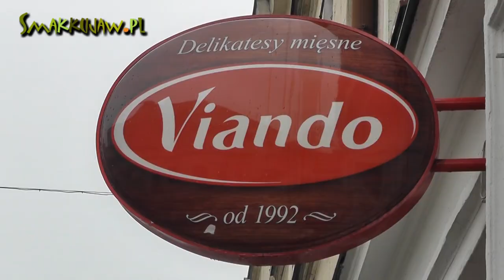Tradycyjny bigos po kujawsku - Smakkujaw.pl (HD)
Doskonały przepis na wyśmienity bigos. Gorąco polecam i życzę smacznego. Smakkujaw.pl